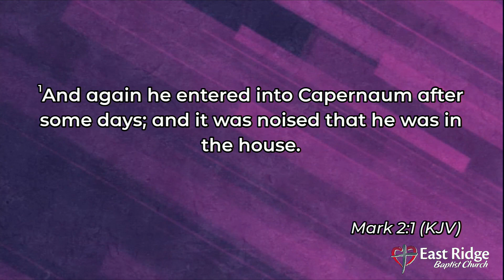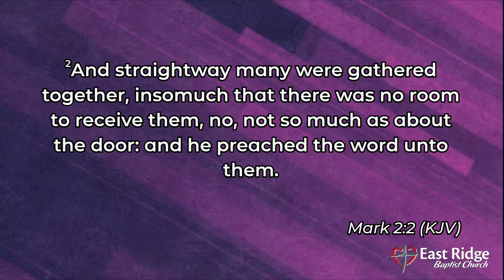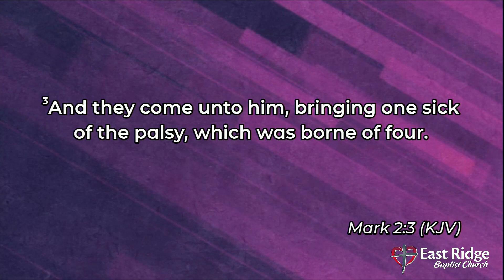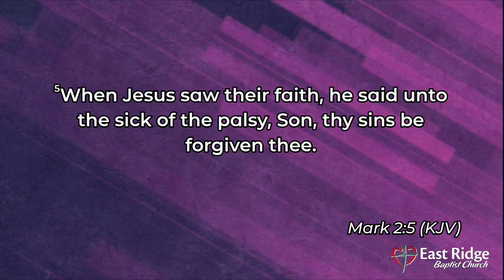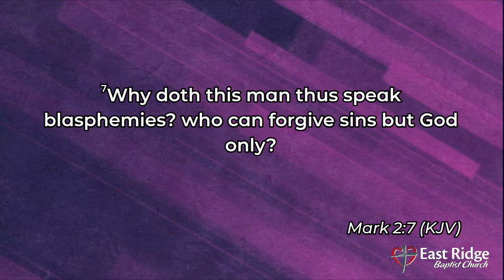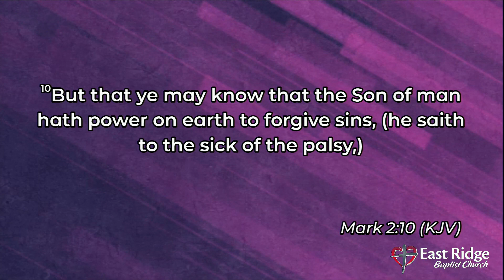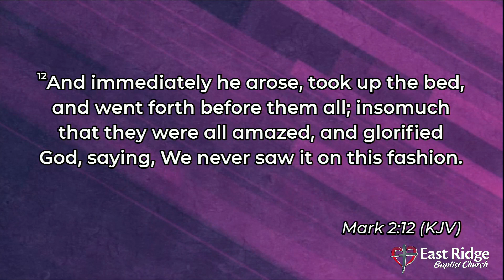Contending in Faith - D. Dishong